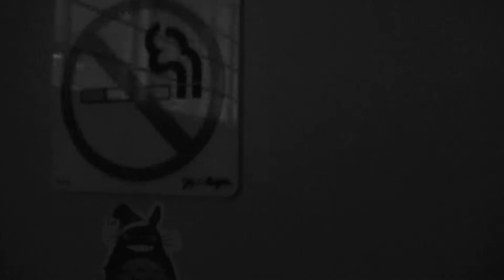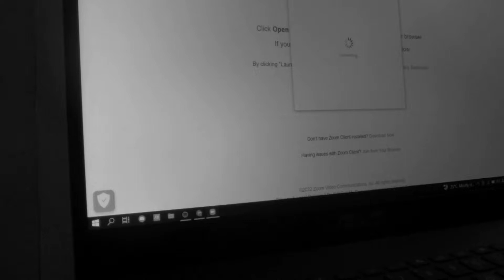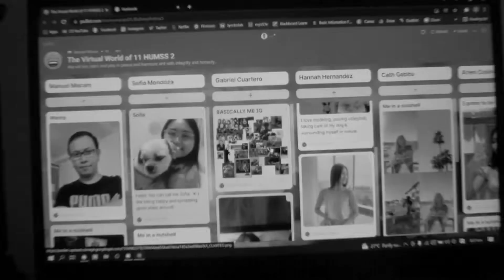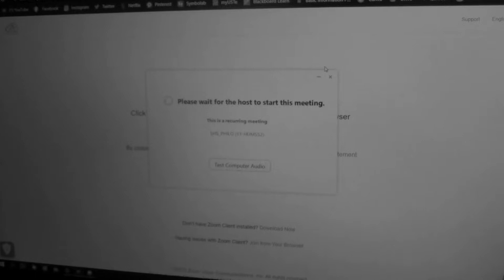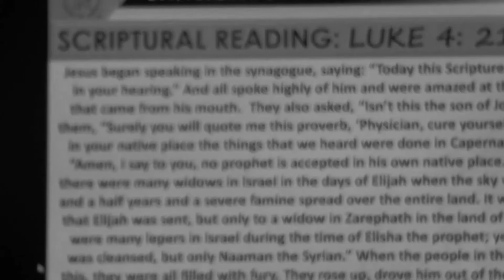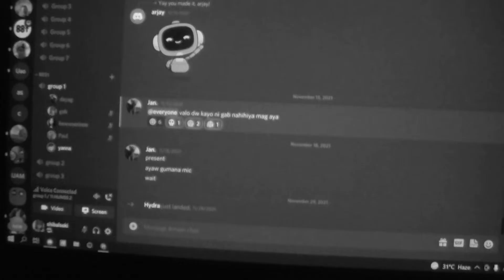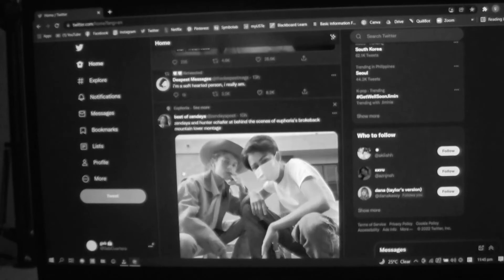GOATED UST HUMSS STUDENT POV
I'm bored as fuck Idk why I did this shit